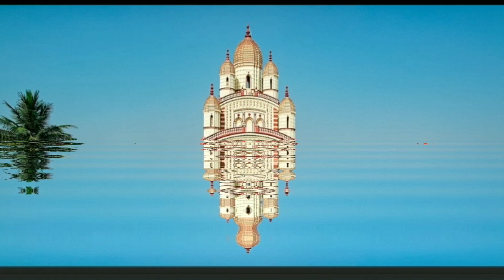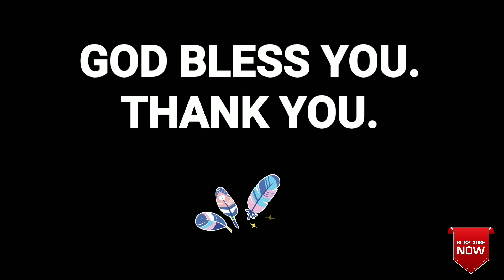Dakhineswar temple visit after covid lockdown. visiting times,parking and all details.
god bless you.